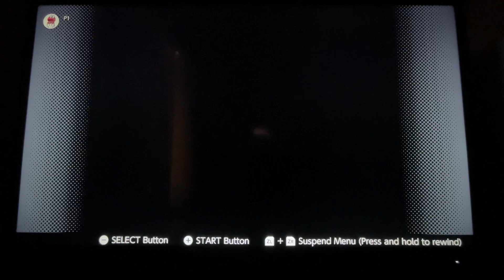Gameplay of Killer Instinct on SNES Nintendo Switch Online (30th Anniversary of Killer Instinct)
I played this game long time ago as a kid. I know the arcade of Killer Instinct came out since 1994 and for the SNES 1995.
Of course great game by Nintendo and Rareware.